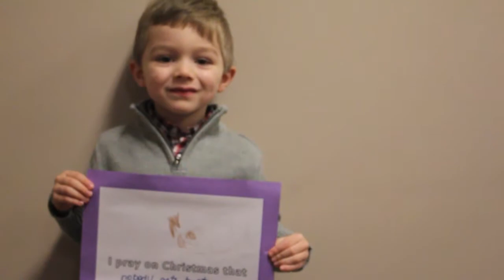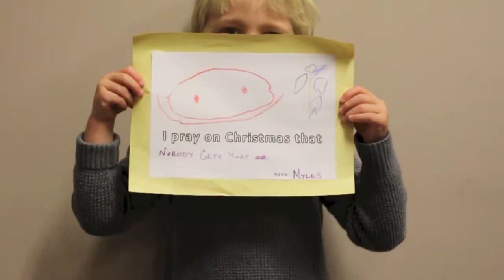I Pray on Christmas Rough Draft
I Pray